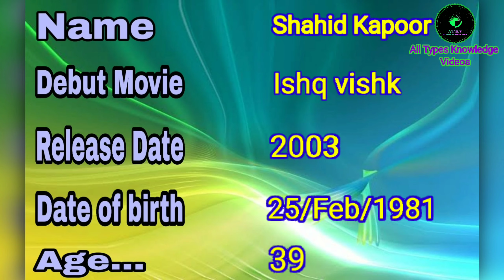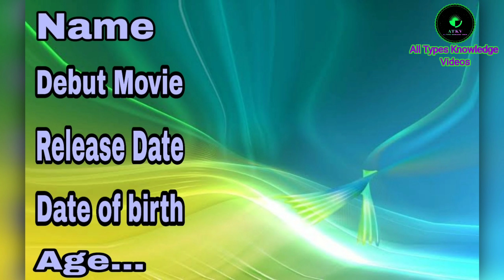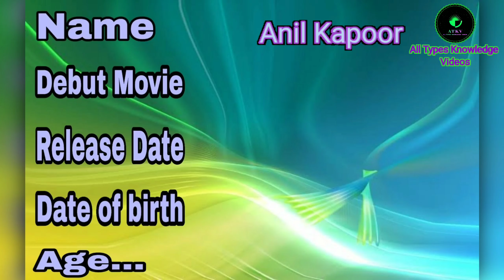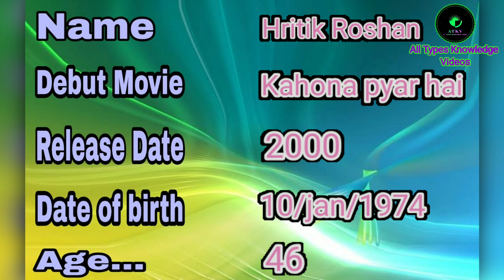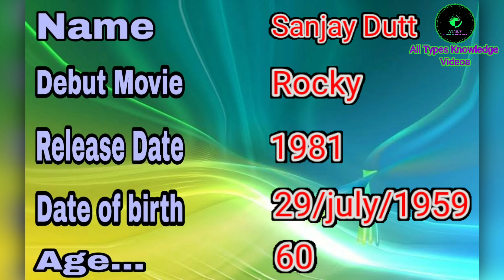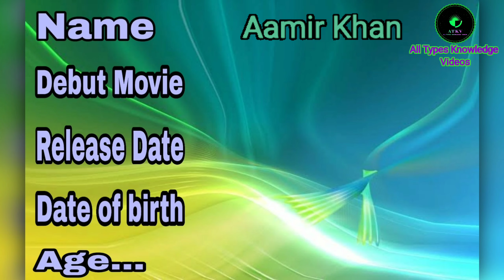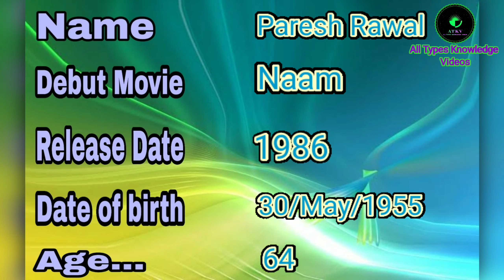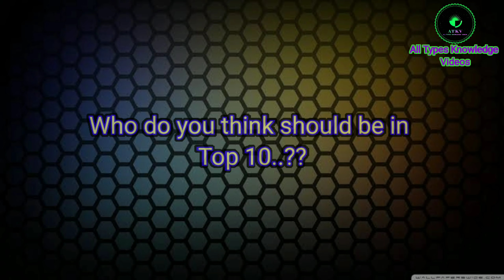Top 10 Bollywood actors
Top 10 Bollywood superstar